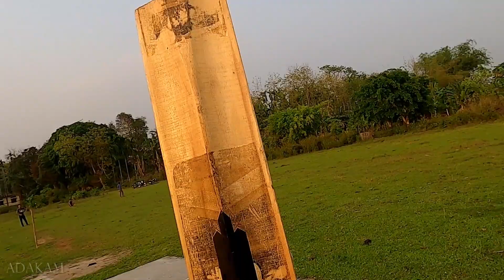Headmount Cricket Gopro Hero 8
Gopro Head mount Cricket  Practice

camera_

08